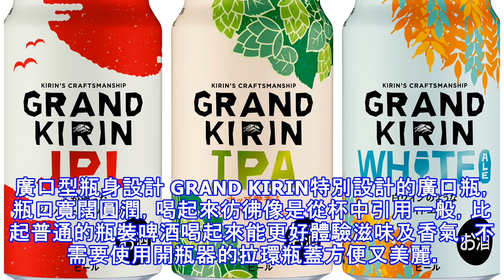日本麒麟grand kirin精釀啤酒罐裝版可愛登場！便利商店就買的到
飲酒過量，有害健康 未成年請勿飲酒 大家知道GRAND KIRIN嗎？日本麒麟的GRAND KIRIN的精釀啤酒系列在一推出後就大獲好評，不但銷售量屢創佳績，更開拓了顧客年齡層，讓日本年輕人也愛上精釀啤酒的美味，甚至在2017年也在台灣也上市。GRAND KIRIN除了原本的瓶裝系列外，最近更推出了可愛又好喝的罐裝系列，在日本便利商店就買的到囉！ GRAND KIRIN是什麼？ 用日本麒麟百年以來...